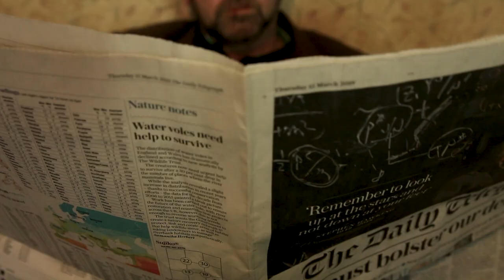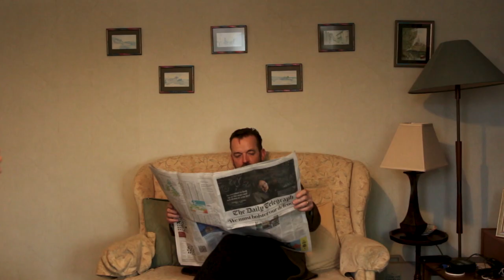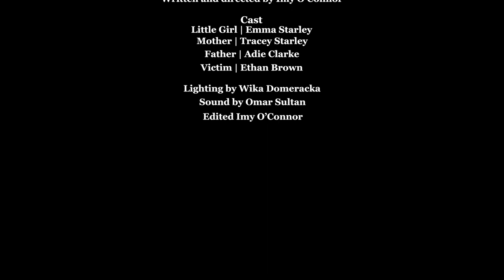'Milk' A short horror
A spine-tingling tale of a universe where milk is swapped for blood.